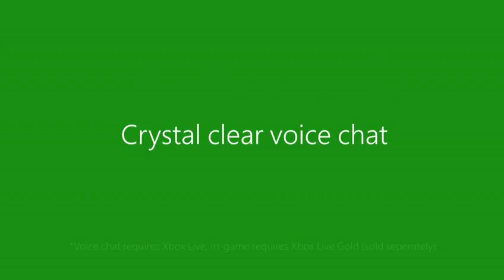Xbox One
Chat Headset Trailer